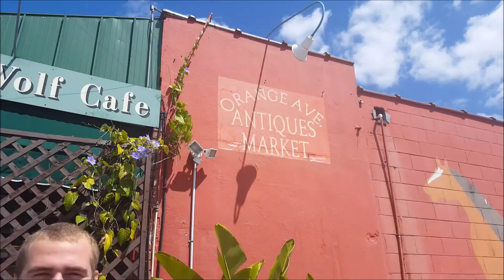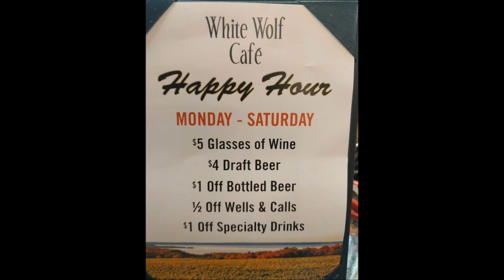VIP Table at White Wolf Cafe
Garrett Callis
Kerri King
Gabriel Ordaz
Jose Aguilera